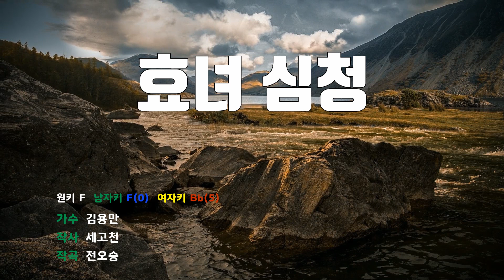[은성 반주기] 효녀심청 - 김용만 노래/ MR / 가사 / 반주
효녀심청 - 김용만
작사 ː 세고천, 작곡 ː 전오승